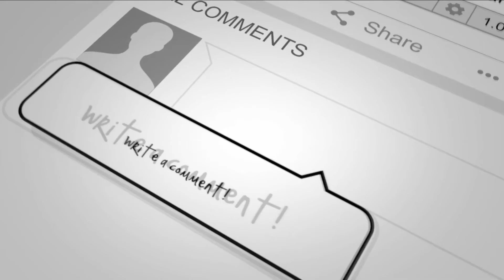" चिराग गए छब्बे बनने , दुबे बनके लौटे "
4TH PILLAR LIVE is a leading Hindi YouTube News Channel in Bihar and Jharkhand, it is providing the latest and current information on Indian Politics News, Entertainment News, Bollywood News, Business News, and Sports News, Economy News.

4TH PILLAR LIVE बिहार और झारखण्ड  का सबसे निष्पक्ष और विश्वसनीय हिंदी न्यूज़ चैनल है.
4TH PILLAR LIVE पर आप पॉलिटिक्स, बिजनेस, स्पोर्ट्स और बॉलीवुड से जुड़ी ताज़ा ख़बरें देख सकते हैं.